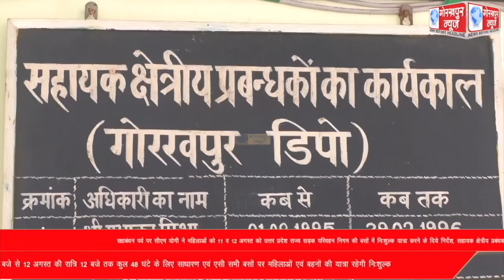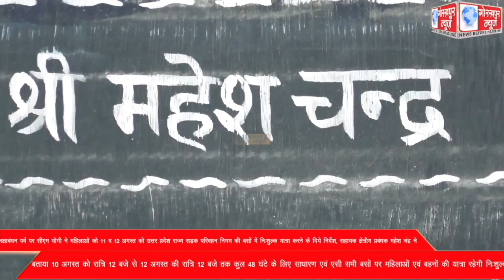रक्षाबंधन पर्व पर सीएम योगी ने महिलाओं को 11 व 12 अगस्त को उत्तर प्रदेश राज्य सड़क परिवहन निगम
रक्षाबंधन पर्व पर सीएम योगी ने महिलाओं को 11 व 12 अगस्त को उत्तर प्रदेश राज्य सड़क परिवहन निगम की बसों में निःशुल्क यात्रा करने के दिये निर्देश, सहायक क्षेत्रीय प्रबंधक महेश चंद्र ने बताया 10 अगस्त को रात्रि 12 बजे से 12 अगस्त की रात्रि 12 बजे तक कुल 48 घंटे के लिए साधारण एवं एसी सभी बसों पर महिलाओं एवं बहनों की यात्रा रहेगी निःशुल्क